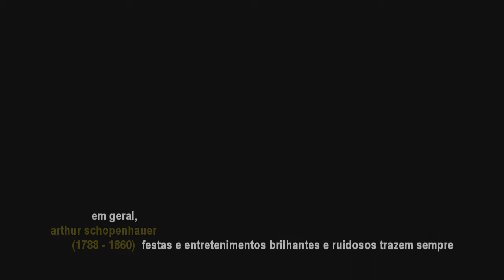[2] cYbOrgÂnIA prImItIvA - pUlsO dE hOjE - dA AlEgrIA: dE qUE O brAsIl tAntO rI?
pulso de hoje: "da alegria: de que o brasil tanto ri?" trata do riso, das festas e da felicidade impróprias ao brasil: o riso, expressão ocultadora; as festas, remédios; a felicidade, uma obrigação; brasil, uma nação de tristezas e choramingos.

hoje um poema cigano o ilustra: "liberdade" de spatzo (vittorio mayer pasquale).
e agradeço à banda rammstein e aos black-blocks  pelas suas inspiradoras atuações.

apoio:
instituto autonomia